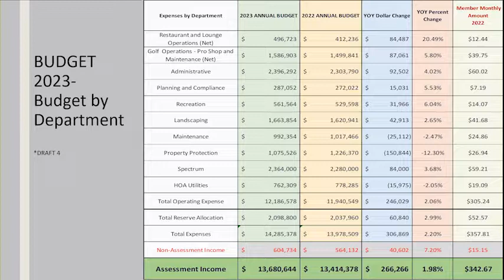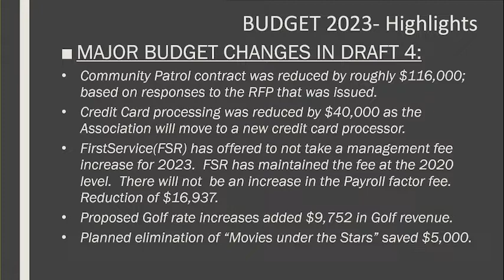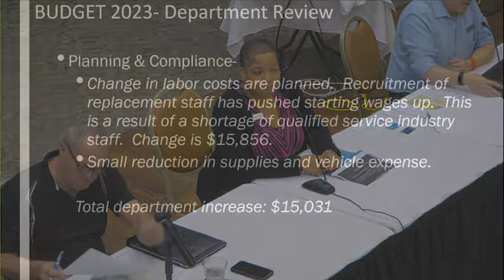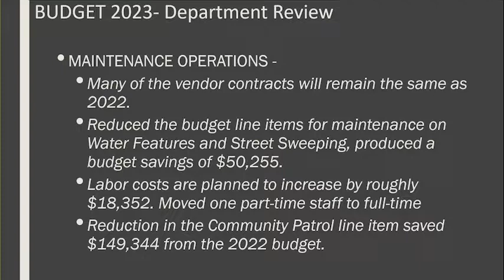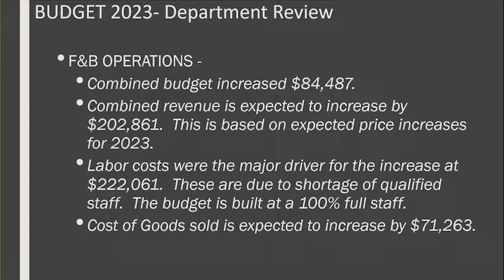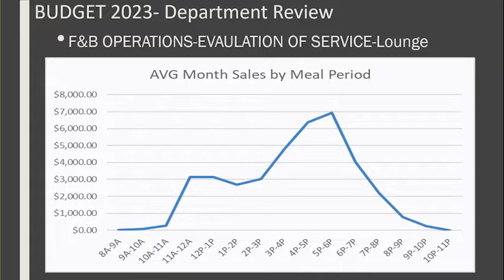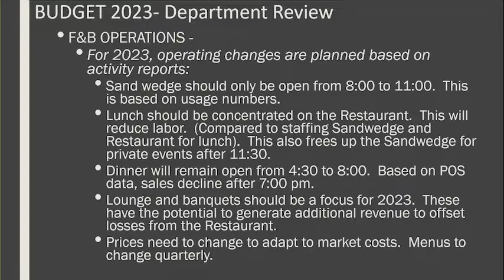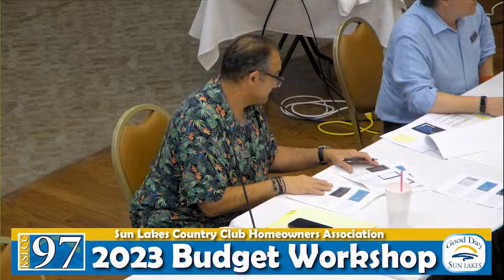2023 Budget Workshop 10 04 22